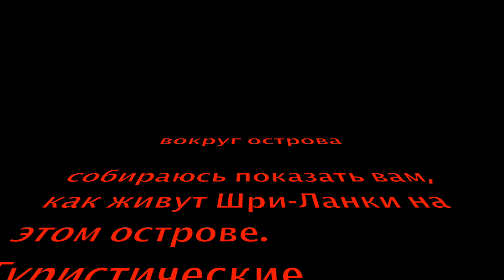Шри-Ланка лагуна Негомбо.можно увидеть макаки макаки.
Негомбо лагуна на юго-западе Шри-Ланки в округе Гампаха (Западная провинция). Площадь — 35,02 км². Максимальная глубина — 1 метр.

Лагуну питают небольшие реки и каналы. На севере, Негомбо связана с морем, недалеко от города Негомбо. Лагуна окружена густонаселённой областью, которая содержит заливные поля, кокосовые плантации и пастбища. Негомбо имеет обширные мангровые болота и большое разнообразие водоплавающих птиц, включая баклановые, цаплевые, чайковые, крачковые и другие прибрежные птицы.
также можно увидеть макаку макака (Macaca sinica) - красновато-коричневую обезьяну Старого Света, эндемичную для Шри-Ланки, где она известна как рилева или рилава.